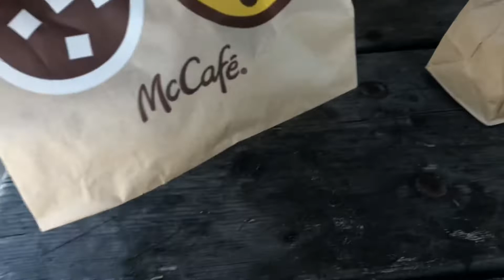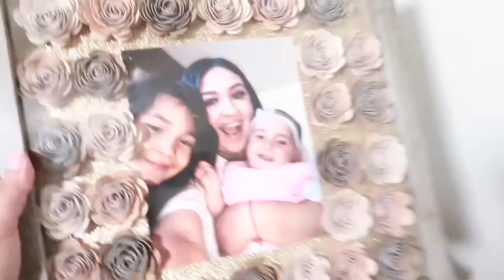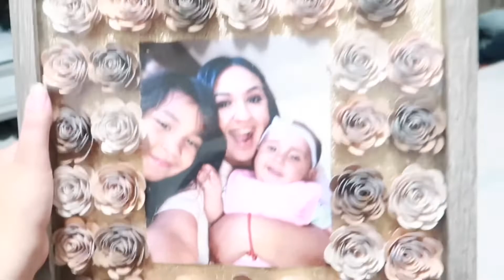A weekend in our life || *guitarshop *beach *grandmasbirtnday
Hello everyone! Welcome back to a new video! We hope you guys enjoy !
- AJ